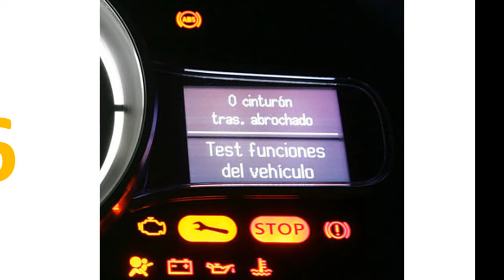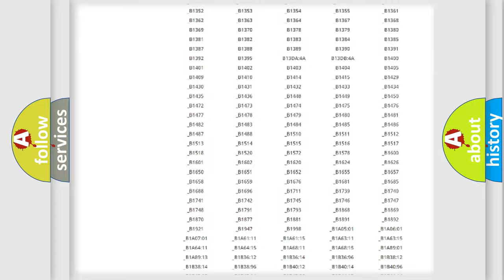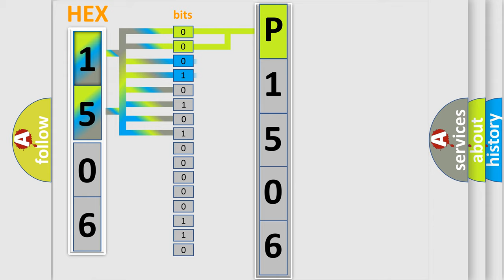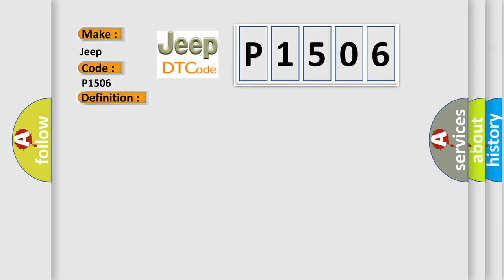DTC Jeep P1506 Short Explanation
Contents:
0:21 Basic DTC analysis according to OBD2 protocol standard.
1:48 Insight into programming
2:58 A diagnostically understandable description of the Diagnostic Trouble Code
3:05 Basic error definition

Make
Jeep
Code
P1506
Definition
CAN Instrument cluster Audi only
Description
key on  status ambient temp from instrument cluster,  no fault